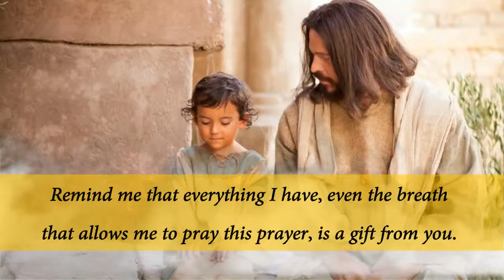Prayer of thanks - Goodness and Grace Prayers